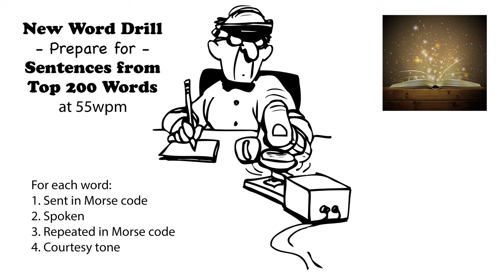Sentences from Top 200 Words - New Word Drill - 55wpm